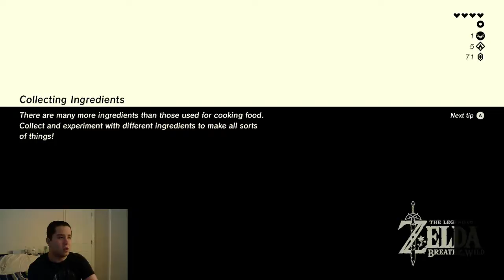Legend of Zelda: Breath of The Wild Part 13: Camera Time w/ AckAttack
Sup Guys this is the AckAttack, Kyle, here with the first episode of Legend of Zelda: Breath of the Wild. I am so excited for Breath of the Wild and the Switch. This is so cool and I can't wait to play more and experience this with you guys. If this video reaches 5 links, the next on will go up asap.